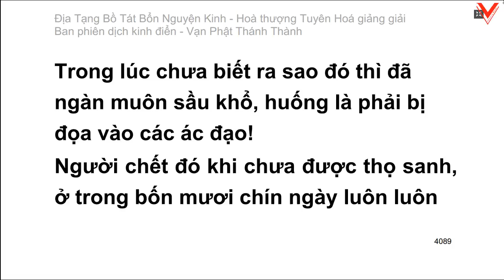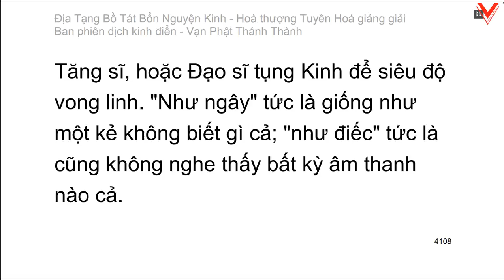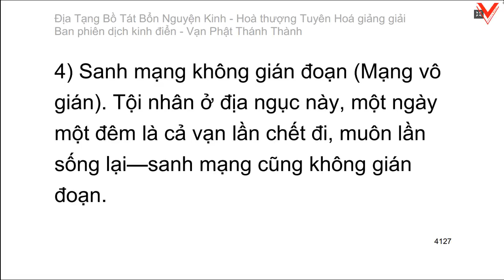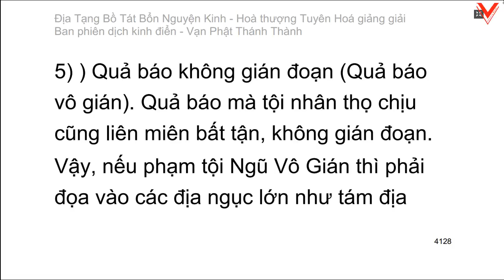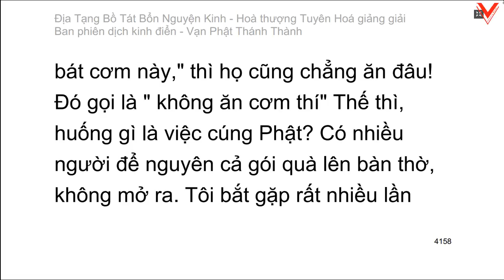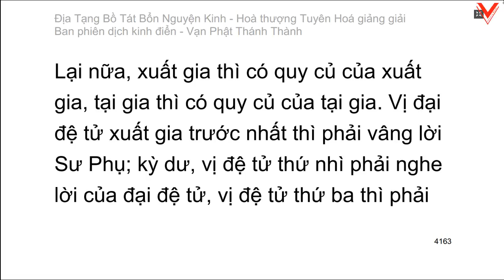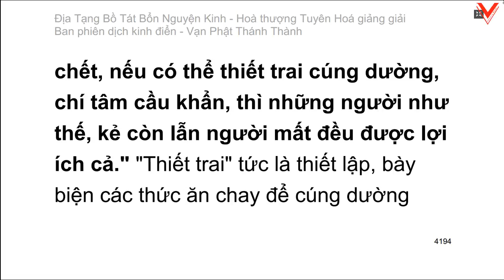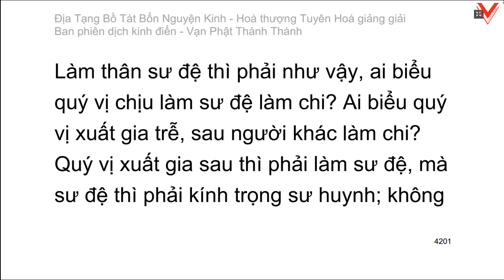Kinh Địa Tạng Vương Bồ Tát Bổn Nguyện 地藏菩薩本願經 - H.T Tuyên Hoá giảng giải (tiếp theo)